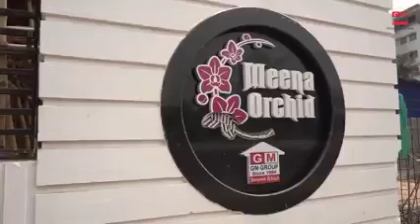GM Group Meena Orchid - Find the raw video of the property embrace the beautiful location.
Create a home inspired by your life and what you love.